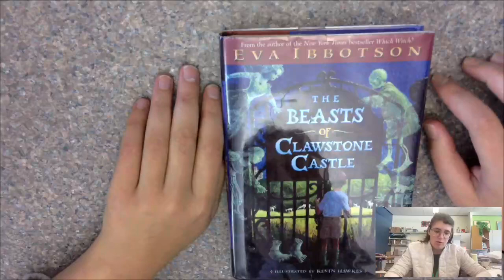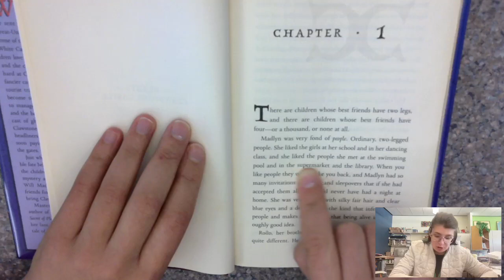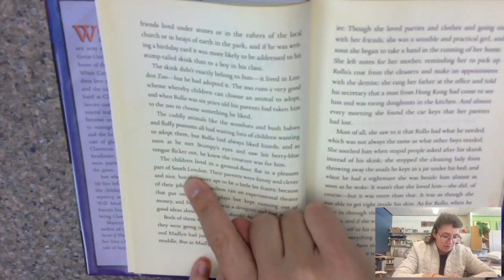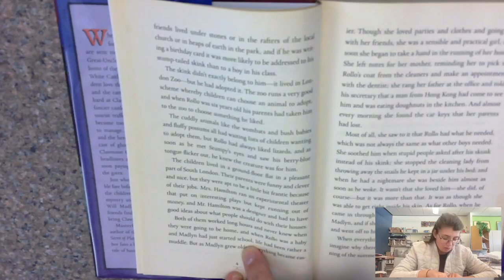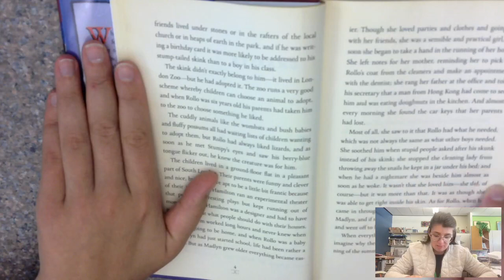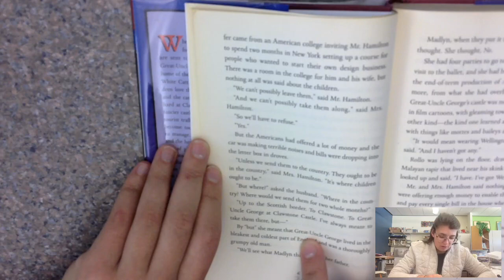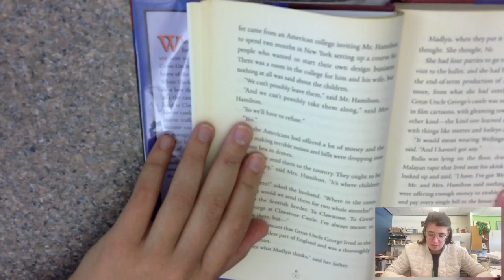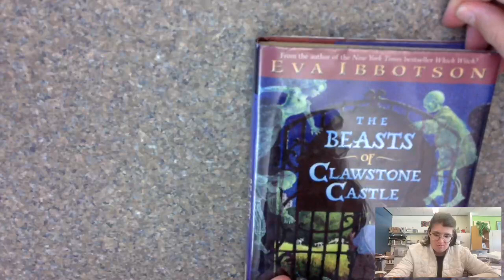First Chapter Friday - The Beasts of Clawstone Castle by Eva Ibbotson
First Chapter Friday - The Beasts of Clawstone Castle by Eva Ibbotson, read by Miss E.